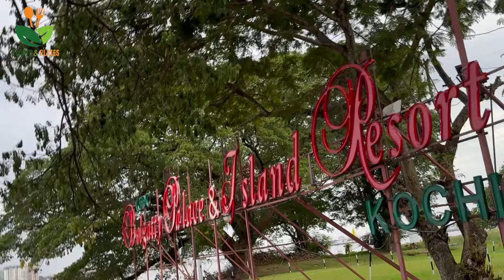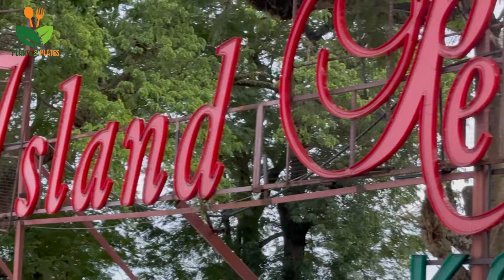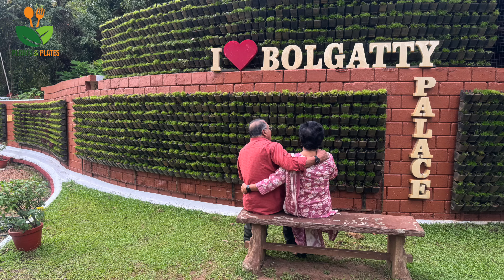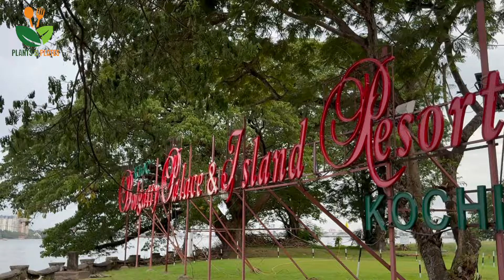കൊച്ചി കണ്ടവന് അച്ചി വേണ്ട! ചുമ്മാ പറഞ്ഞതല്ല കേട്ടോ! BOLGATTYPALACE / Our Tour /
It's worth visiting Bolgatty palace. In order to visit Bolgatty Palace you have stay in the resort.